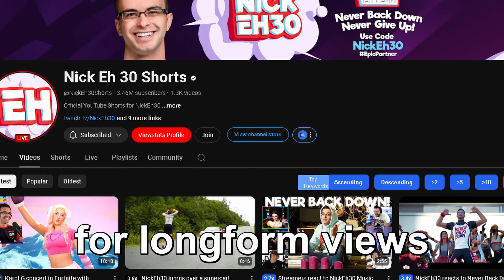Nick Eh 30 is rich dawg 💀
-Weekly Fortnite Youtube Shorts
Use Code "Hyperlore" in the Fortnite Itemshop

PC SPECS
- Rtx 3050
- i5 11400H
- 16gb ram ddr4

fortnite mythic goldfish
nitrodrome
sandy steppes
redline rig
brutal beachhead
nuka cola
war bus
conductor hand cannon
Machinist mythic
boom bolt
ringmaster mythic
megalo mythic
nitro fist mythic
tribeam laser rifle
nitro barrels
kratos release date
fortnite wrecked
fortnite chapter 5 season 3 leaks
fortnite chapter 5 season 3 battlepass
fortnite mythics
chains of hades
hades chain
chapter 5 season 2
chapter 5 season 2 battlepass
mount olympus
the underworld
grim gate
brawler battleground
harbinger smg
gatekeeper shotgun
wings of icarus
wings mythic
Warforged assault rifle
hades chains
chapter 5 mythics
vice fortnite
fortnite vice
fortnite vice shorts
vice shorts